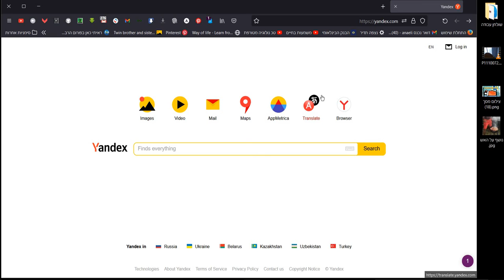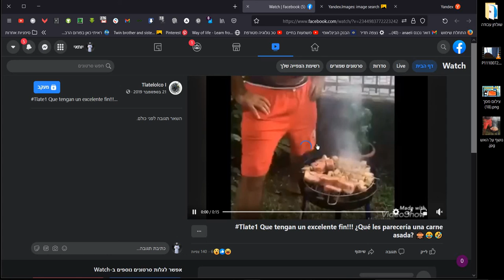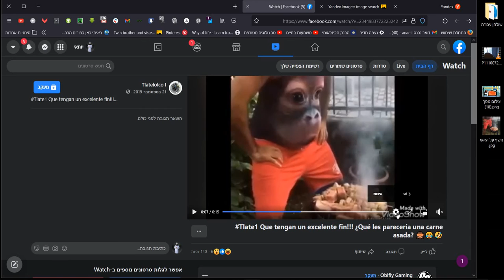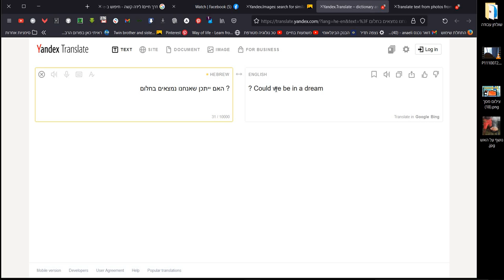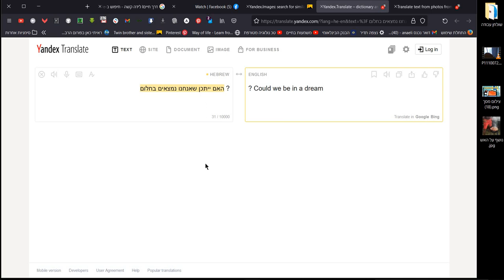דרך חייםI טכנולוגיה לבינתיים: תרגום טקסט מתוך תמונה + מציאת הרזולוציה הגדולה ביותר של תמונה ברשת.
בס"ד יום התשפ"ב 2021 - [התחלתי דרך אבוקדו לקראת סוף התשפ"א 2021]

מנוע החיפוש של ינדקס:
YANDEX.COM

תגים:

חיפוש לפי תמונה, תרגום טקסט מתוך תמונה.